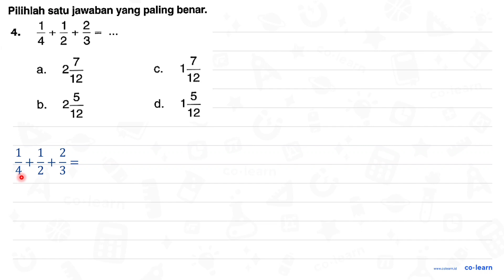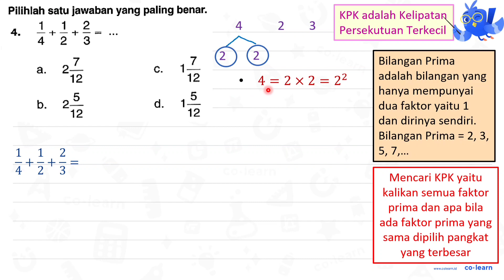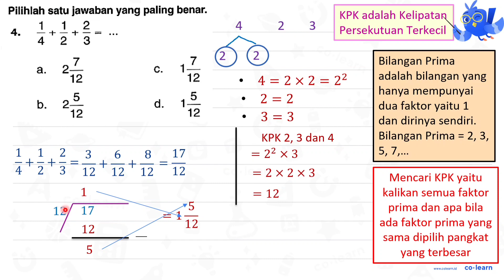Pilihlah satu jawaban yang paling benar. 4. (1)/(4)+(1)/(2)+(2)/(3)=... a. 2 (7)/(12) C. 1 (...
Pilihlah satu jawaban yang paling benar.
4.  (1)/(4)+(1)/(2)+(2)/(3)=...

Topik atau Materi: Penjumlahan Bilangan Pecahan - Operasi Bilangan Pecahan - Aritmatika - Matematika Kelas 5 SD - K-13 Revisi

00:00 : Bedah Soal
01:00 : Konsep, rumus dan pengertian Penjumlahan Bilangan Pecahan
01:18 : Langkah penyelesaian soal
02:02 : Jawaban akhir
02:32 : Penutup